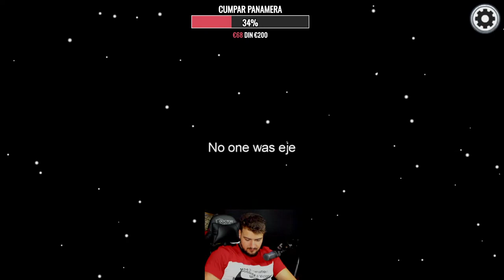🛑LIVE SPECIAL CU PRIETENII | CUMPAR PANAMERA ?